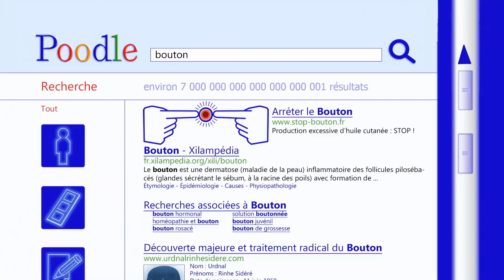Oggy and the Cockroaches - Olivia's Pimpe (s04e18) Full Episode in HD